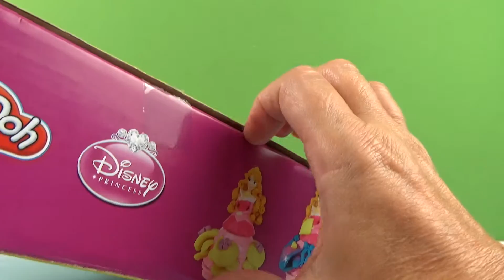Play Doh Magical Designs Palace Princess Aurora Sparkle Playdoh Castillo Magico de Aurora Disney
Happy Happy Toy Toy presents Playdough Sleeping Beauty Magical Designs Palace with Princess Aurora!
With this awesome playset you can create beautiful dresses for Princess Aurora. It comes with 2 cans of regular Play-Doh and 2 cans of Sparkle Playdoh and molds to decorate your castle, molds for animals, a spinning wheel and fairies. To top it all off it also comes with a birthday cake!
Feliz feliz del juguete presenta Playdough Bella Durmiente mágica diseña el palacio con la princesa Aurora!
Con este set de juego impresionante puede crear bellos vestidos de la princesa Aurora. Viene con 2 latas de regular de Play-Doh y 2 latas de chispa Playdoh y moldes para decorar tu castillo, moldes para animales, una rueda que gira y hadas. Para colmo de males fuera de él también viene con una tarta de cumpleaños!
Toy feliz Toy apresenta Playdough Bela Adormecida mágico Designs Palace com a princesa Aurora!
Com este playset impressionante você pode criar belos vestidos para a princesa Aurora. Ele vem com 2 latas de regular, Play-Doh e 2 latas de faísca Playdoh e moldes para decorar o seu castelo, moldes para animais, uma roda de fiar e fadas. Para cima de tudo off ele também vem com um bolo de aniversário!
Happy: Zabawka Zabawka zawiera Playdough Sleeping Beauty magicznych Wzory pałacu księżniczki Aurory!
Dzięki tej wspaniałej playset można tworzyć piękne sukienki dla księżniczki Aurory. Chodzi o 2 puszki regularnego ciastolina i 2 puszki z Sparkle playdoh i pleśnie ozdobić swój zamek, formy dla zwierząt, a kołowrotek i wróżki. Do tego wszystkiego off to również pochodzi z urodzinowego tortu!
Happy Happy Toy Toy menyediakan Plastisin Sleeping Beauty Magical Desain Palace dengan Princess Aurora!
Dengan playset ini mengagumkan Anda dapat membuat gaun yang indah untuk Putri Aurora. Muncul dengan 2 kaleng biasa Play-Doh dan 2 kaleng Sparkle playdoh dan cetakan untuk menghias istana Anda, cetakan untuk hewan, roda berputar dan peri. Atas semua off itu juga dilengkapi dengan kue ulang tahun!
हैप्पी हैप्पी टॉय टॉय प्रस्तुत Playdough स्लीपिंग ब्यूटी जादुई राजकुमारी अरोड़ा पैलेस के साथ डिजाइन!
इस भयानक playset के साथ आप जानवरों के लिए नए नए साँचे, एक चरखा और परियों राजकुमारी अरोड़ा के लिए सुंदर कपड़े बना सकते हैं। यह अपने महल को सजाने के लिए नियमित रूप से खेलने-Doh के 2 डिब्बे और चमक Playdoh और नए नए साँचे के 2 डिब्बे के साथ आता है। यह सब ऊपर से इसे बंद भी एक जन्मदिन का केक के साथ आता है!
Happy Happy đồ chơi Toy trình bày Playdough Sleeping Beauty Magical Designs Palace với công chúa Aurora!
Với playset tuyệt vời này, bạn có thể tạo ra các trang phục đẹp cho công chúa Aurora. Nó đi kèm với 2 lon thường xuyên Play-Doh và 2 lon Sparkle Playdoh và khuôn mẫu để trang trí lâu đài của bạn, khuôn mẫu cho các loài động vật, một bánh xe quay và các nàng tiên. Để đầu nó tất cả tắt nó cũng đi kèm với một chiếc bánh sinh nhật!
ハッピー玩具ハッピー玩具オーロラ姫デザインの美しマジカル一覧playdough宮殿スリーピングプレゼント！
これを使用すると、オーロラ姫のための素晴らしいプレイセットの美しいドレスを作成することができます。これは、動物のための定期的なプレイ-Dohのの2缶とCUAの城を飾るためにスパークルPlaydohや金型の2缶、カビ、糸車や妖精が付属しています。それをそれをすべてオフトップにバースデーケーキのcũngは付属しています！
Felice giocattolo Felice giocattolo presenta bella addormentata magico Playdough Palazzo con la principessa Aurora disegni!
Con questa è possibile creare incredibili giochi per bambini bellissimi abiti per la principessa Aurora. Viene fornito con 2 lattine di Play-Doh regolari e 2 lattine di Sparkle PlayDoh e stampi per decorare castello Cua, stampi per gli animali, una ruota che gira e fate. Per coronare il tutto un Cung torta di compleanno Comes With!
Bonne Toy Toy Bonne présente Sleeping Beauty Magical Playdough Palais avec la princesse Aurora Designs!
Avec cela, vous pouvez créer impressionnant portique de jeu de belles robes pour Princess Aurora. Il est livré avec 2 boîtes de Play-Doh réguliers et 2 boîtes de Étincelle Playdoh et moules pour décorer le château de của, moules pour les animaux, un rouet et les fées. Pour couronner le tout un Cung gâteau d'anniversaire vient avec!
Lycklig Toy Lycklig Toy presenterar  Törnrosa Magical Playdough Palace med prinsessan Aurora designer!
Med denna kan du skapa enorma Morf vackra klänningar för Princess Aurora. Den levereras med 2 burkar Play-Doh regelbundna och 2 burkar av Sparkle playdoh och formar för att dekorera của slott, formar för djur, en snurrande hjul och feer. Till råga på allt utanför det en tårta Cung kommer med!
Happy Toy Happy Toy präsentiert Dornröschen magische Playdough Palace mit Prinzessin Aurora-Entwürfe!
Mit diesem können Sie ehrfürchtige playset schöne Kleider für Prinzessin Aurora erstellen. Es kommt mit 2 Dosen Play-Doh regelmäßige und 2 Dosen von Sparkle Playdoh und Formen của
Playset is also called: Play Doh El Castillo Mágico Brillante da Princesa Bella Durmiente. Il Castello di Principessa Aurora.  Pâte à Modeler Château Magique Des Princesses.